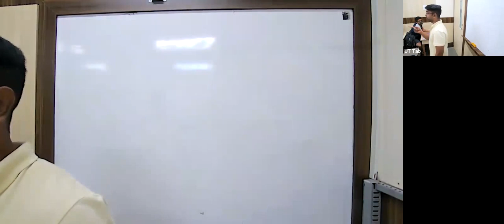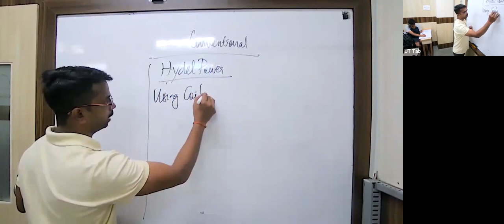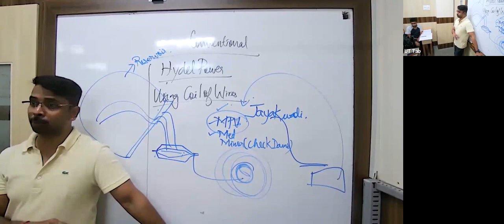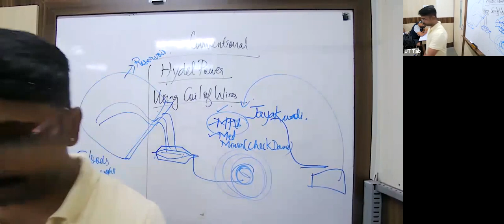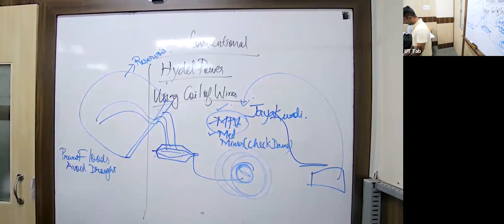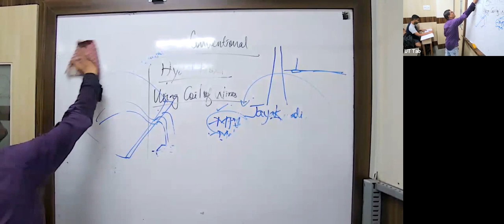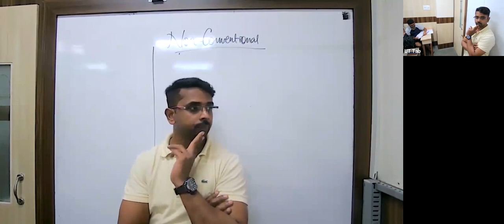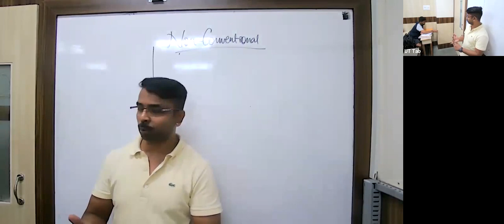KK23 - X ICSE SOCIAL ALSH 27/07/2022 - Map Of India.